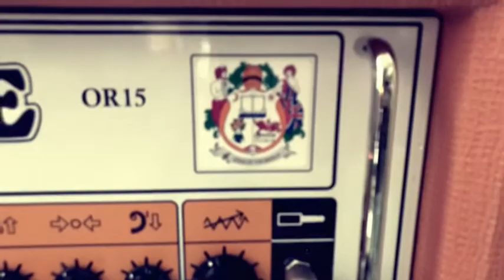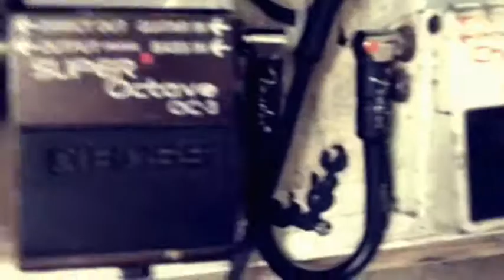Monday Neither Exiting nor Fantastic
Happy remains, though I may seem to be taking it all out on my best friends.
Of which are obviously my Supro guitar and Orange all tube valve amp head.
Makes the air in the room ‘move’ and breathe. Cracks windows, sometimes shatters coffee pots, and other fragile pieces of glassware.
The voice of the world.
So claimed.
Well lucky I certainly ain’t no main ‘speaker’ myself.
So, as a self manifested tool, it had to be done.
No matter how on earth I play. Remember it can only get ‘better’.
If one is allowed to allow ones self to indulge respectively and respectfully. As to obtain the sonic hardwares for ‘Clear Objective Transposed’ .

LOVE